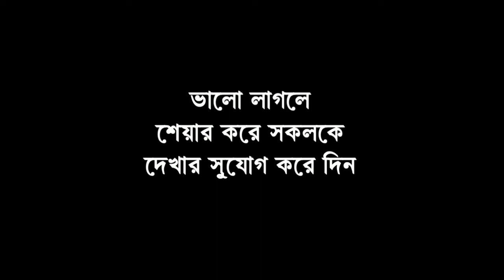সিপিএম প্রার্থীর বাড়ি ভাঙচুর, লুটপাট অভিযোগ তৃনমূলের বিরুদ্ধে